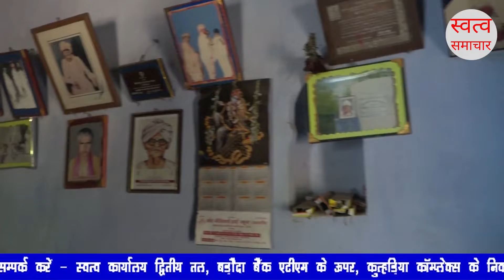भिखारी को भोजपुरी से यारी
भोजपुरी के शेक्सपियर कहे जाने वाले भिखारी ठाकुर के गांव सिताबदियारा जो सारण  जिले
 में स्थित  है  वहां उनके पैतृक आवास जाकर स्वत्व की टीम ने उनके प्रपौत्र  से बात चीत की और जाना उनके विषय में।